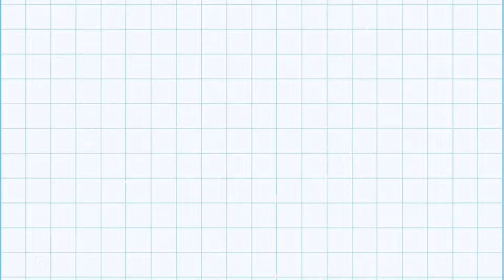Formula Of Comeback! Akshay Kumar, Salman Khan,In 2024,25😳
Credited 👉👉
Track. Our last stand

credited to 👉.
In this video used clip honour
Topic Related👉 Movie Review, Movie Hidden details, Movie Theory Explained, Entertainment news, Movie Updat

Salman Khan comeback
Comeback of Akshay Kumar
Shahrukh Khan upcoming movie
Spirit look Final
Spirit look confirm
Spirit movie update
Spirit upcoming movies
Spirit shooting announcement
Prabhas upcoming movies
Upcoming movies
Bollywood movies
South Indian upcoming movies

Important !!!🙏🙏🙏